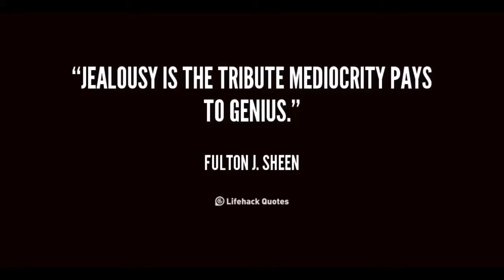Sniper Montage | Validus Emberr: Mediocrity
I hope you enjoyed the video guys :)